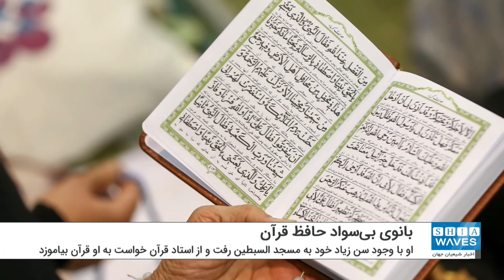بانوی بی‌سواد ۷۵ ساله الجزایری حافظ کل قرآن شد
یک بانوی سالمند الجزایری است که با عزمی راسخ، با بی‌سوادی خود مبارزه و کلام‌الله مجید را در سن ۷۵ سالگی حفظ کرده است.

 این بانو از شهر سطیف الجزایر است که با وجود سن بالای خود تصمیم گرفت با اراده‌ای آهنین با بی‌سوادی مبارزه کرده و با وجود اینکه خواندن و نوشتن نمی‌دانست، قرآن را به طور کامل حفظ کند.

او با وجود سن زیاد خود به مسجد السبطین در شهر سطیف رفت و از استاد قرآن این مسجد خواست تا به او قرآن را بیاموزد. در ابتدا این کار از نظر استاد، غیر ممکن بود اما زمانی که اصرار و پافشاری این بانوی سالمند را دید، خواسته او را اجابت کرد.

موسی بن ایدیر، استاد قرآن مسجد السبطین می‌گوید که اراده قوی این بانو او را مجبور کرد که به تجربه‌ای پا بگذارد که حدود ۱۳ سال طول کشید. این کار ابتدا با آموزش کتابت حروف و سپس کلمه آغاز شد و سپس به قرائت آیات رسید.

این بانوی سالمند الجزایری با وجود اینکه مشکل کم‌بینی نیز دارد اما با اراده قوی و محکم خود توانست بر تمام موانع فائق آید و در زمره حافظان کلام وحی درآید. او اکنون جوانان را نصیحت می‌کند که تجربه او را انجام دهند چرا که هیچ چیز بهتر از قرآن کریم یافت نمی‌شود.